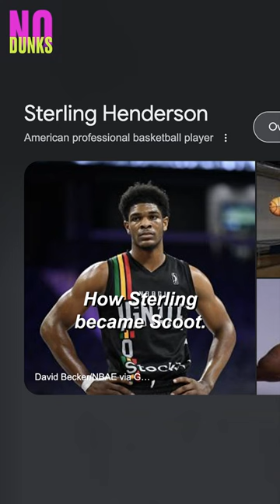How Scoot Henderson ACTUALLY got his name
Wikipedia lies! The real story behind how Sterling became Scoot — straight from his parents. Chris and Crystal agree on the origin of Scoot Henderson's nickname.